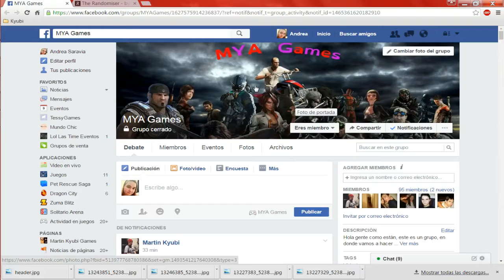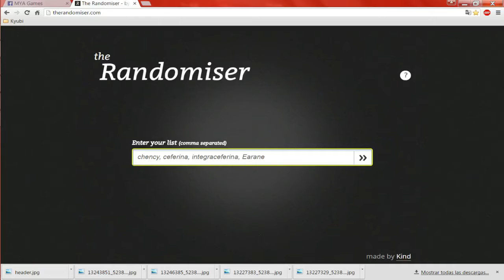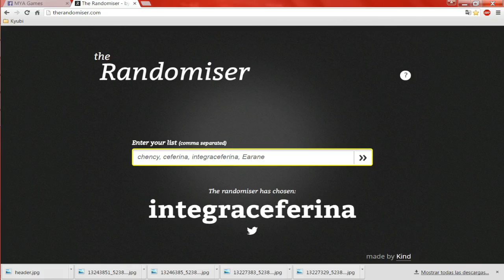SORTEO DE MYA GAMES CAJITA MISTERIOSA (LEAGUE OF LEGENDS)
Utilicen mi código de creador en la tienda de Epic y en Fortnite: MARTINKYUBI